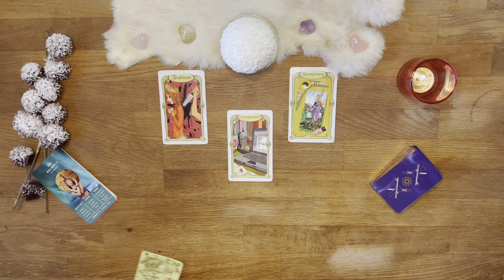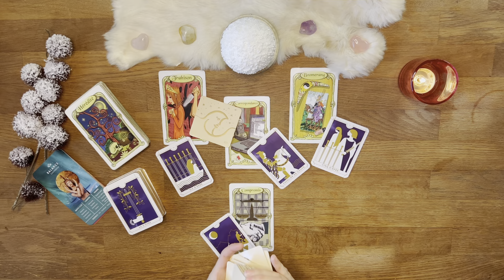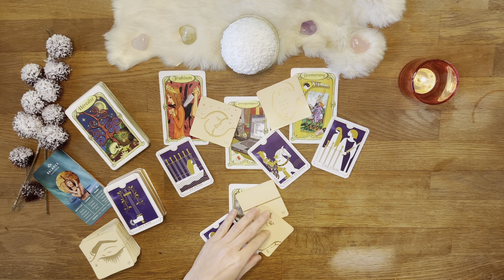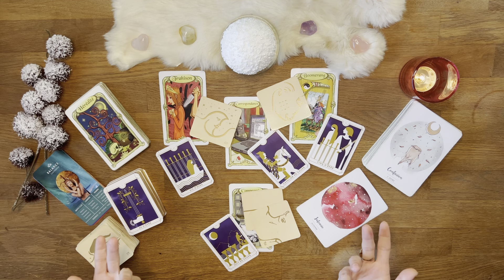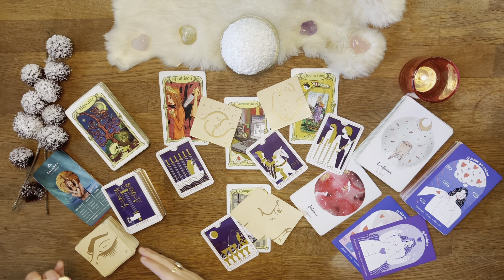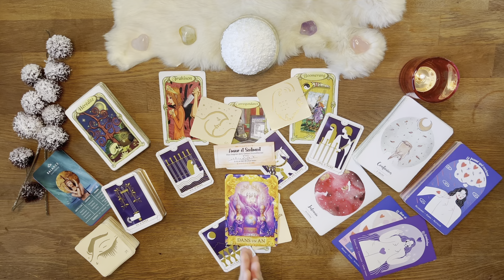♎️ Balance : Vous avez énormément à offrir, n'en doutez pas ! 12 au 18 décembre 2022 Tirage-Guidance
05:26 Début du tirage - Bienvenue sur votre tirage Ce qui arrive à vous du mois de décembre 2022 mes amis Balance !

AMIRIS

* L'oracle lunologie
* Super attractor
* Everyday Tarot
* ViceVersa Tarot